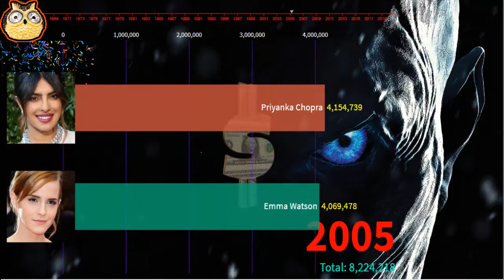How is Rich Emma Watson Net Worth Vs Priyanka Chopra Net Worth | height | Age | Boyfriend | Husband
Priyanka Chopra,
This Video I show you Emma Watson | Priyanka | Emma Watson vs Priyanka Chopra .
Emma Watson Net worth . Emma Watson boyfriend & Emma Watson husband .Emma Watson age and Emma  Watson date of birth   .Emma Watson Height . Emma Watson full name Emma Charlotte Duerre Watson.
Priyanka Chopra Net worth . Priyanka Chopra boyfriend & Priyanka Chopra husband .Priyanka Chopra age and Priyanka Chopra birthdate  .Priyanka Chopra Height .Priyanka Chopra full name Priyanka Chopra Jonas.

This video is only entertainment .I Hope you enjoy it
Take Care your self Thank for watch my videos.
Thanks .